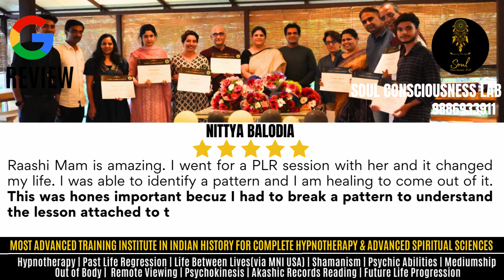Best Training & Therapy by the most qualified trainer in Indian history, Dr. Rashhi Sharma, Ph.D.